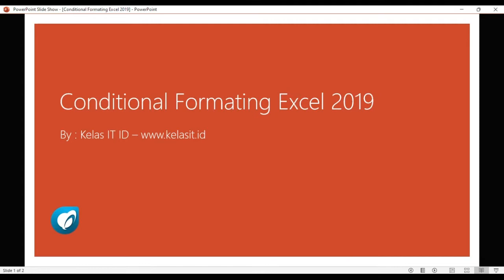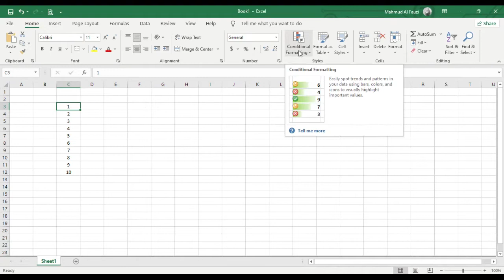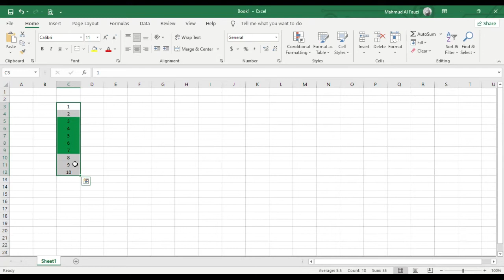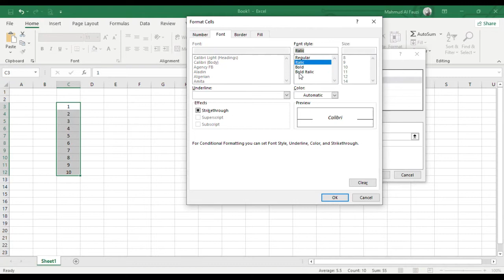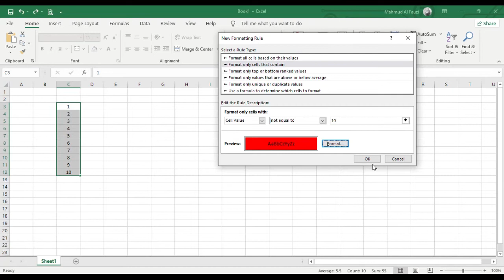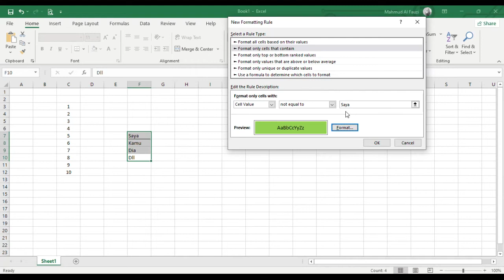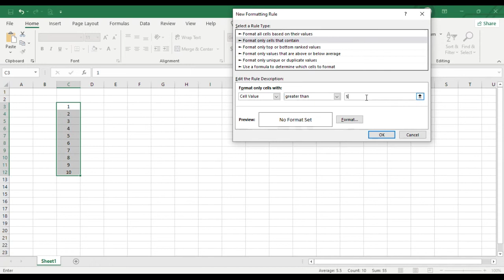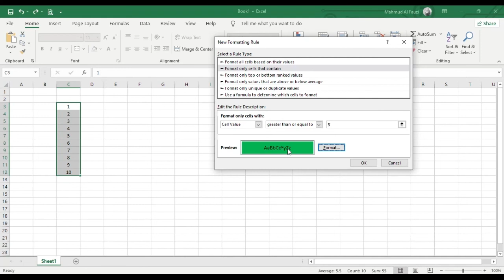8 fungsi menandai nilai tertentu pada Excel 2019 dengan conditional formatting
8 fungsi menandai nilai tertentu pada Excel 2019 dengan conditional formatting

Yang akan kita bahasa pada video ini adalah conditional formatting bagian Format only cell that Contain, sahabat Kelas IT ID bisa memanfaatkan fungsi excel 2019 ini misal untuk penilaian pembelajaran dll.